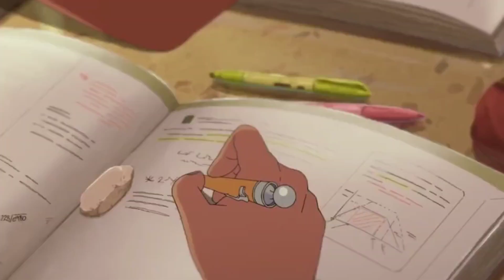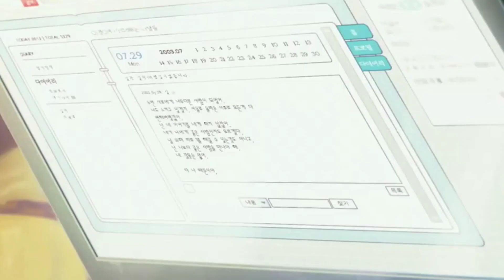[AMV] Lee kyeong x Soo-i | If (만약에)